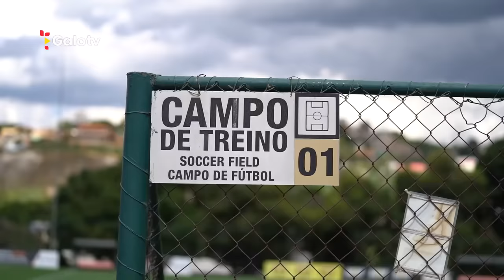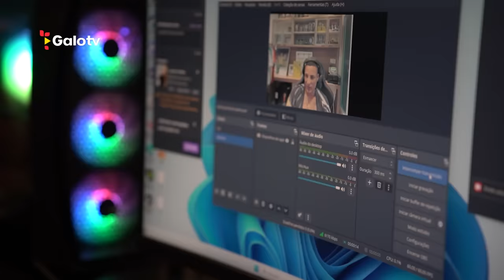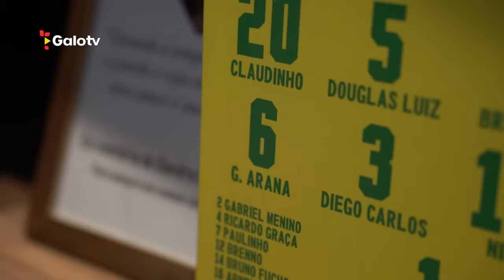GUILHERME ARANA: UM DIA NA VIDA DO LATERAL DO GALO! 🕸️🐓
Fala massa! Acompanhamos o dia do Guilherme Arana em comemoração aos 4 anos do ídolo atleticano. Junto com sua família, Mini Guissa, Luigi e Gabriela, o lateral mostrou como é sua rotina!

🎥 Chega mais e assista esse vídeo imperdível.